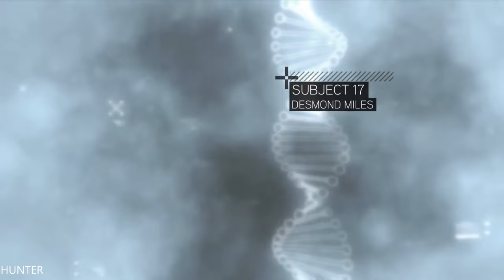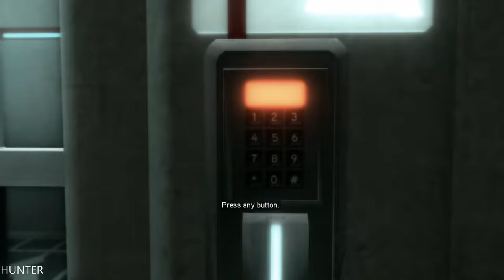ASSASSIN'S CREED 2 Gameplay LETS PLAY REAL 4K 60FPS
Assassin's Creed II is a 2009 action-adventure video game developed by Ubisoft Montréal and published by Ubisoft.[1] It is the second major installment in the Assassin's Creed series, and the sequel to 2007's Assassin's Creed. The game was first released on the PlayStation 3 and Xbox 360 in November 2009, and was later made available on Microsoft Windows in March 2010 and OS X in October 2010. Several minor game-related features could be redeemed on Uplay and three downloadable expansion packs

PC SPECS:
- cpu: INTEL i9 9900K 4.86ghz
- mainboard: ASUS ROG STRIX Z390-F GAMING
- vga: ASUS RTX 2080 Ti Strix OC 11GB
- ram: KINGSTON PREDATOR DDR4 32GB 3466 MHZ CL15
- ssd: SAMSUNG 970 Evo 1TB M.2 SATA 3400/1500
-hdd : WDD RED 6tb x3
- psu: EVGA 1300WATT
- cpu cooler: CORSAIR H100I V2 HYDRO SERIES
-case: Phanteks Enthoo Evolv atx + RGB LED